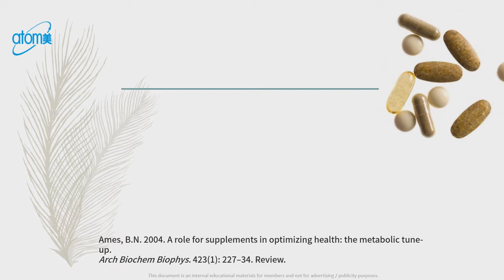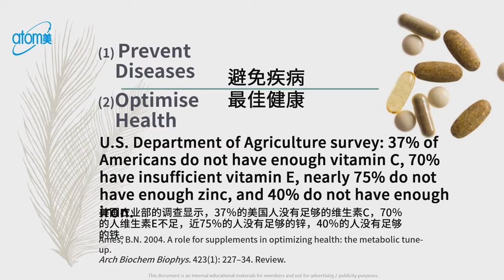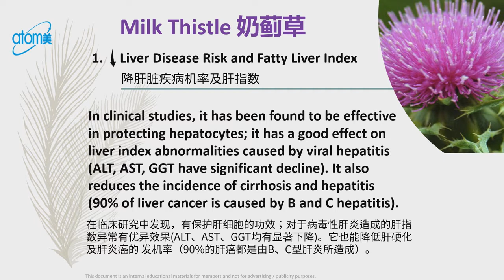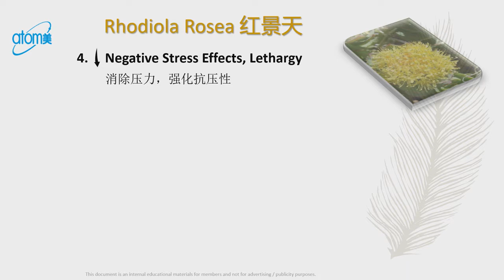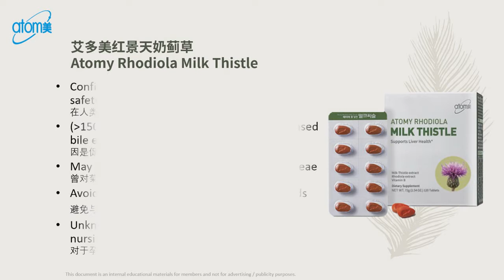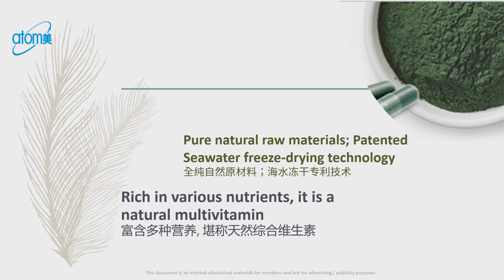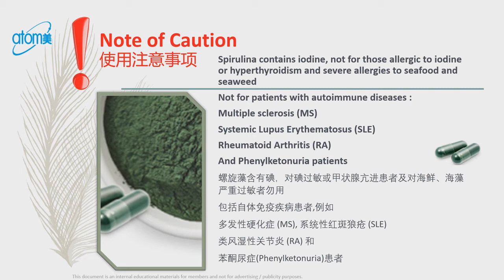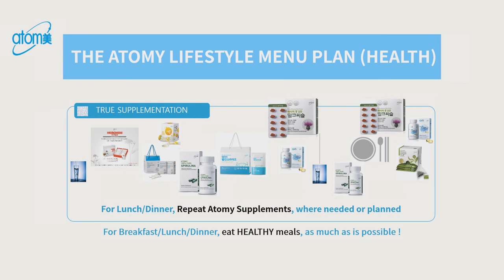Health Products Introduction - James Chung SRM - English